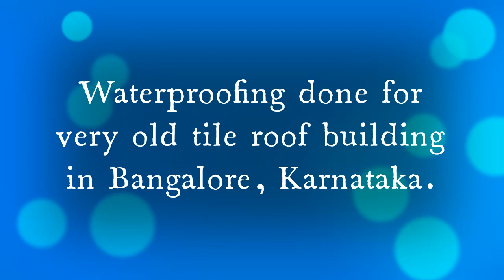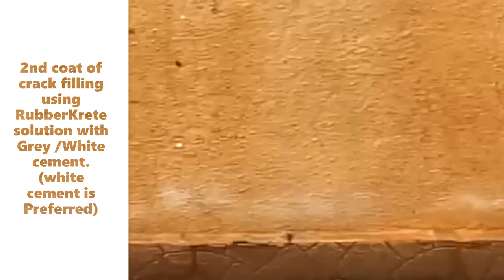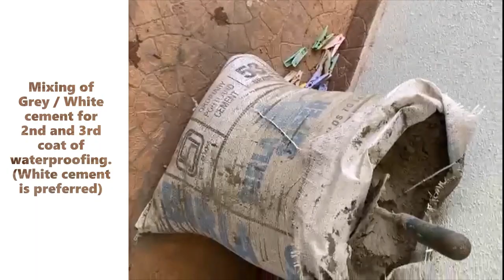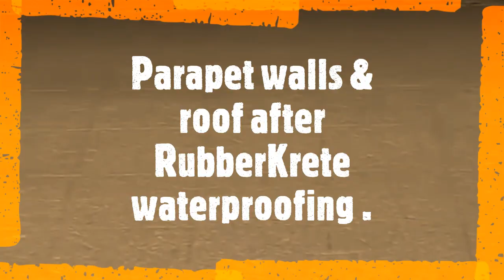RubberKrete High End Waterproofing Solution.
RubberKrete - Silicon Based Waterproofing done at Bangalore.

Manjunath J
Technical Consultant
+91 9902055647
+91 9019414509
Bangalore, Karnataka.